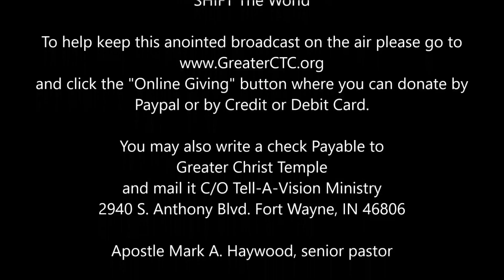Sufg. Bishop E.C. Haywood - "Never Quit" - SHIFT The World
Sufg. Bishop E.C. Haywood - "Never Quit", at Greater Christ Temple 03/26/2017
Shift The World is a production of the Tell-A-Vision Ministry of Greater Christ Temple Apostolic Church
2940 S. Anthony Blvd. Fort Wayne, IN 46806